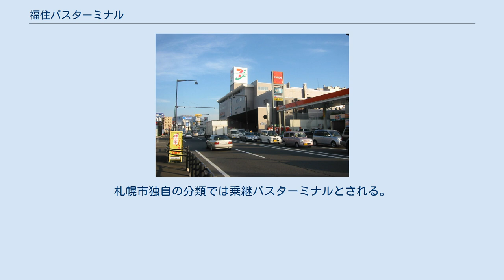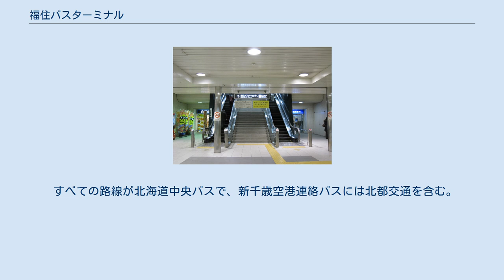福住バスターミナル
バス入口。
国道36号で左折進入できる場合、この入り口を使用する。
 バス出入口。
札幌市中心部側から来るバスは、福住中央通りで右折し、ここから左折進入をする。
すべてのバスはここから出発する。
 福住バスターミナル（ふくずみバスターミナル）は、北海道札幌市豊平区福住2条1丁目に所在する、自動車ターミナル法による一般バスターミナルの名称。
札幌市独自の分類では乗継バスターミナルとされる。
 地下から経由する場合、福住駅3番出入口と兼用になる 地下出入口 案内所 イトーヨーカドー2階へのエスカレーター、直接売り場と接続している 1994年（平成6年）10月14日供用開始。
札幌市により設置され、管理運営は北海道いすゞ自動車が行う。
 札幌市営地下鉄東豊線福住駅と直結。
利用者は地上から直接入ることが出来ないため、地下又はイトーヨーカドー福住店2階よりエスカレーターで入る。
のりばは1 - 9番まで設置されており、バスの到着を関知して開く自動ドアで仕切られている。
施設内には北海道中央バス福住総合案内所や自動販売機、トイレが設置されている。
乗車券は普通乗車券は自動券売機、定期乗車券は窓口で購入する。
 路線は2020年（令和2年）4月1日現在。
 すべての路線が北海道中央バスで、新千歳空港連絡バスには北都交通を含む。
路線詳細は営業所記事を参照。